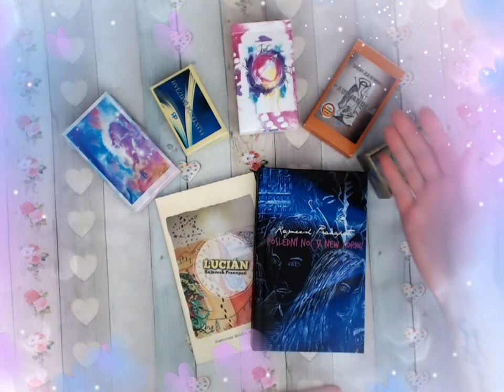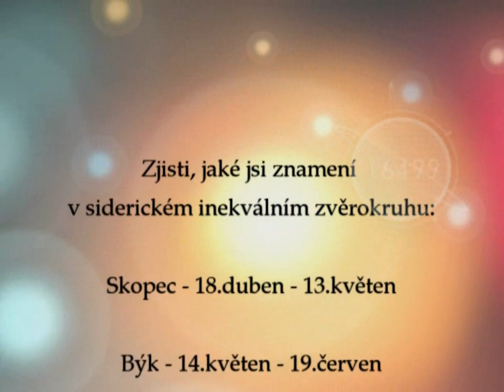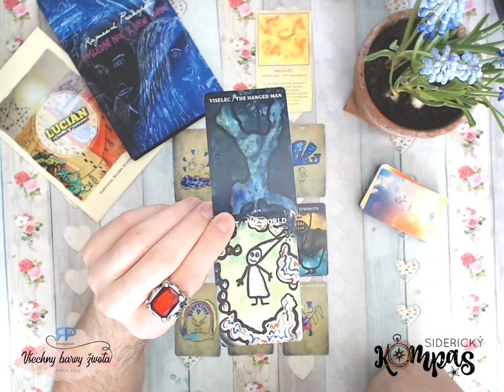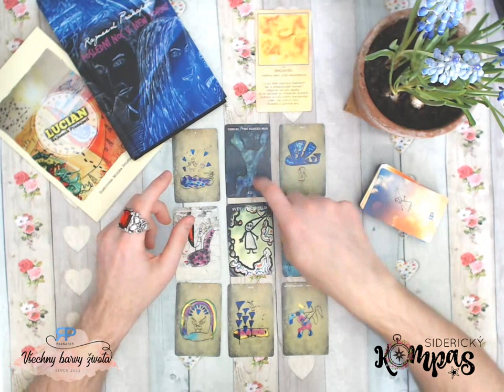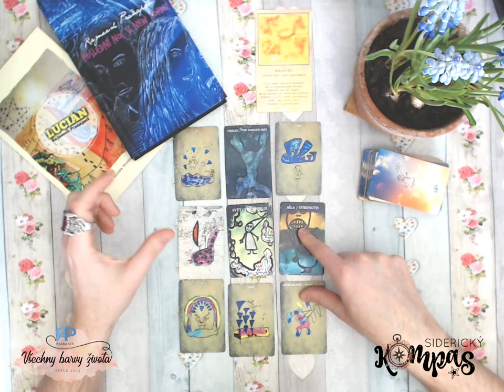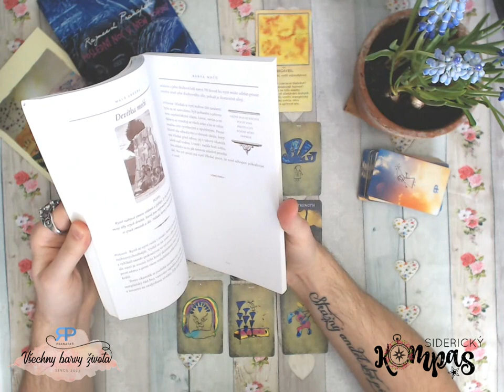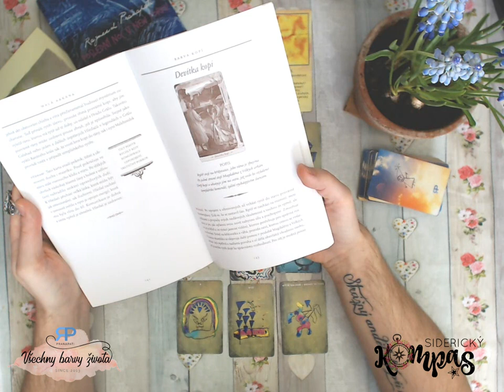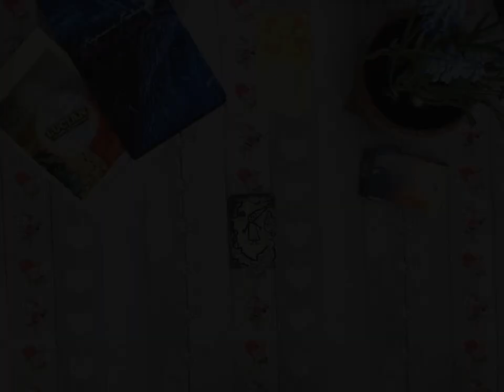Siderický kompas - Ryby - květen 2019 - výklad tarotu